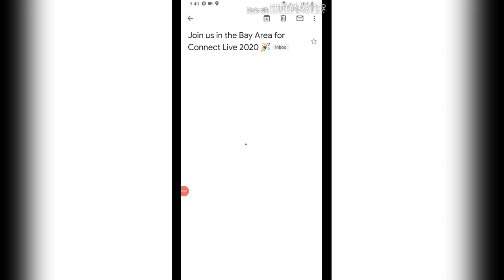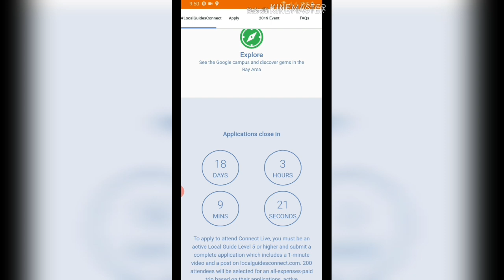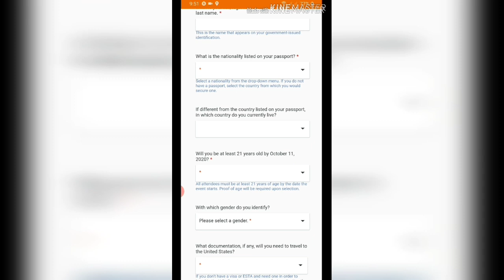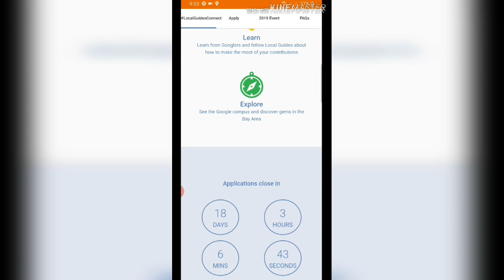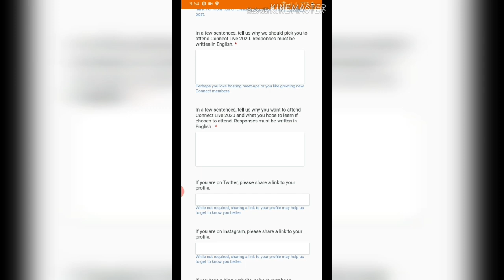How you can visit the USA through Google Map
About channel-
well.